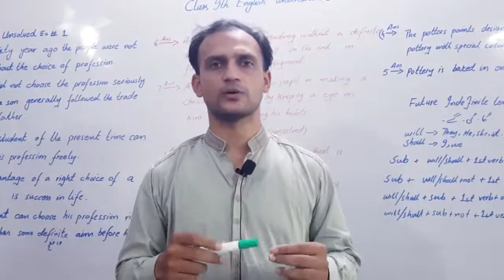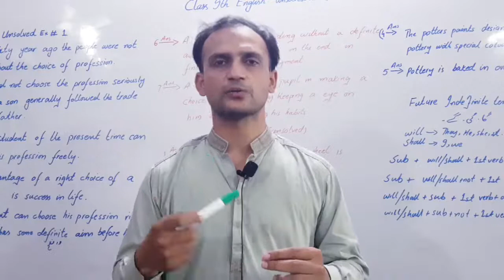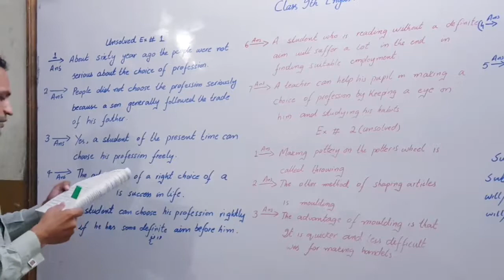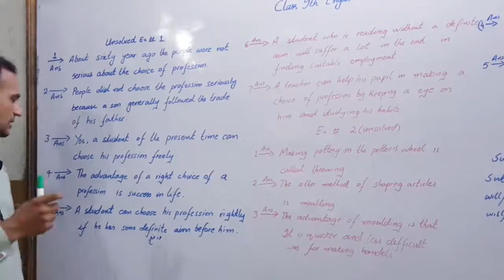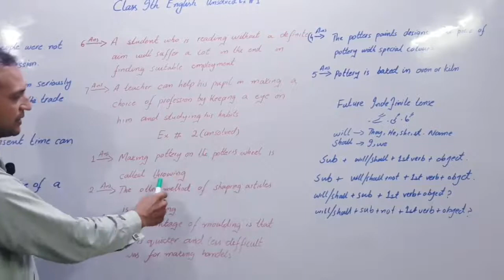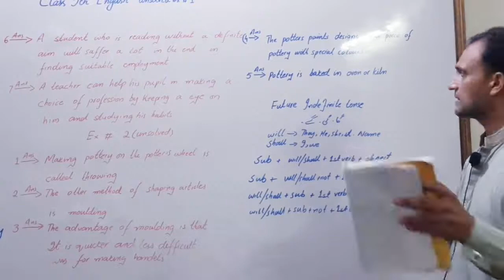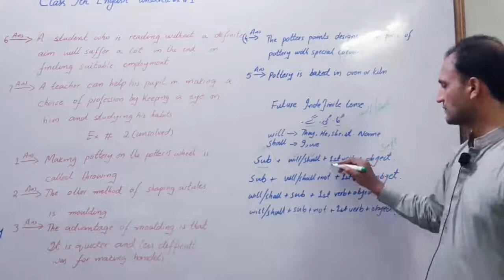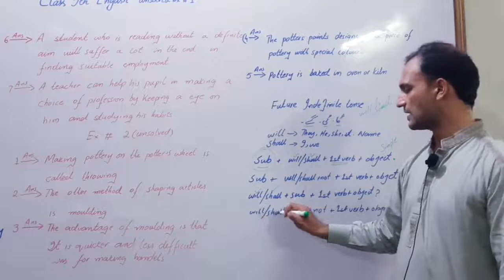9th English| Unsolved Ex# 1 & 2| Future Indefinite Tense